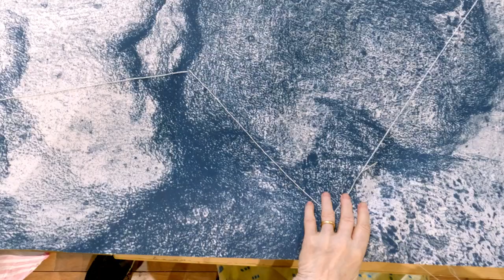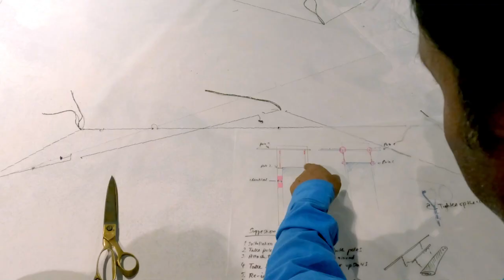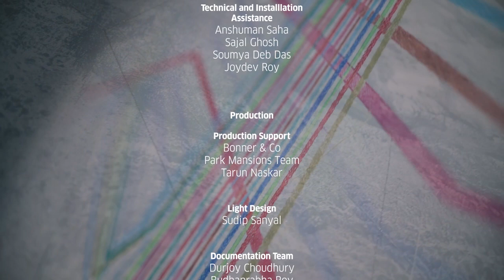ON CABLE AND CUMULUS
THE -FILM

Permanent artistic installation in the staircase and foyer of the Goethe-Institut Kolkata, since November 2022

Katja Davar, a German-British artist, was invited by the Goethe-Institut / Max Mueller Bhavan Kolkata to create a site-specific artwork in the staircase and entrance area. Davar is interested in new and old technologies and their consequences on nature and society. In her work for Kolkata, she explores the theme of technological acceleration and its impact on our planet, societies and individual selves. "On Cables and Cumulus", consisting of a large-scale drawing and a textile work, spans three floors and visualises aspects of technologies that are interwoven.